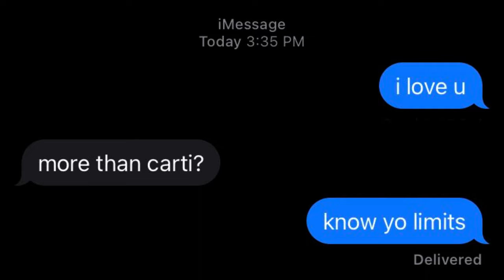ideal scenarios + events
This subliminal is safe to use

benefits (affs)

Any scenario i make up in my head manifests into my reality
My desired scenarios/events happen when i want them to
My desired scenarios/events happen with my desired people
My desired scenarios/events happen on my desired day, time, week etc
My desired scenarios/events happen at my desired place
My desired scenarios/events  always go how i want them to
My desired scenarios manifest instantly to the 3d
I can easily visualise and create scenarios in my head
I attract my desired scenarios into my reality with ease
I have my ideal life
My desired scenarios/events manifest so easily
My ideal life manifests so easily
My results are permanent

(affs are more detailed)

notes!
about the subliminal
-this subliminal is sped up so please don’t speed it up any further while listening
-this subliminal has repeated affirmations
-my subs are poc friendly
-anyone can listen to my subliminals

tips!
-listen to this subliminal at a comfortable volume
-stay hydrated
-try not to obsess over results (detach)

(I dont own the photo or song used)
Song : money counter by playboy carti